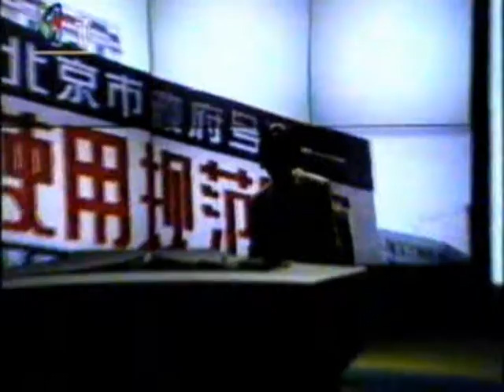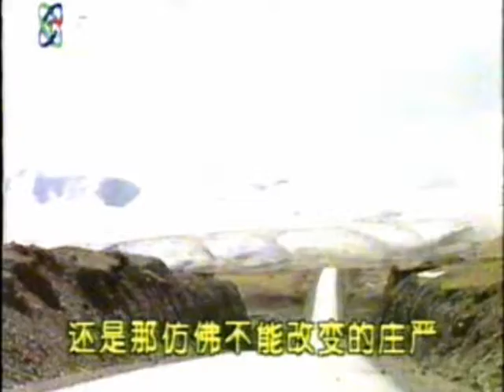天路 文化娛樂 Chinese culture TV